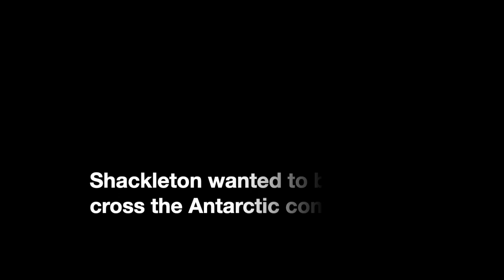Ingrid Nixon : "Shackleton’s Endurance: Antarctica’s Greatest Survival Epic"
His ship crushed by Antarctic pack ice, expedition leader Sir Ernest Shackleton held the lives of 27 men in his hands. Each of his decisions could take them closer to salvation, closer to death, or both. This is the story of the ill-fated Endurance expedition, 1914 – 1916. If it were fiction, it would be over the top!